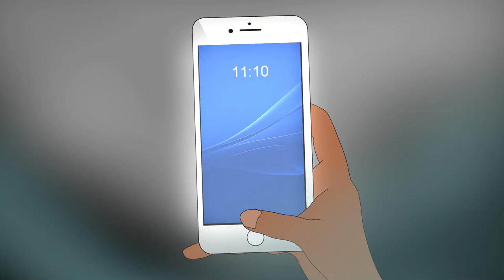Right There - The Pragmatist (Official Music Video)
Right There is a chill lo-fi hip-hop love song performed and written by The Pragmatist. On this track, The Pragmatist describes an event where he comes across a girl he's attracted to and expresses his intrusive thoughts about the circumstance at hand.

The Pragmatist is an up-and-coming rapper from Los Angeles, California who's gained a little traction amongst local people in the city. His passion for music-making came from his peers introducing him to numerous amounts of artist who inspired him to get out of his comfort zone and express himself artistically in 2021. With future projects, The Pragmatist intends on also targeting social issues, as he plans on using his platform to contribute to making the world a better place.